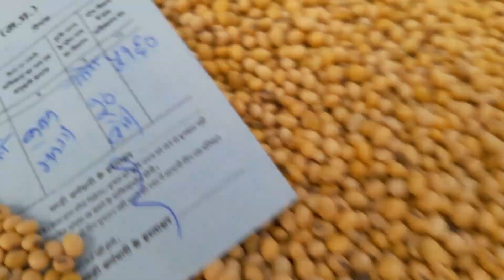Dhar Mandi soyabean bhav today ll soyabean price today ll 21 November 2023